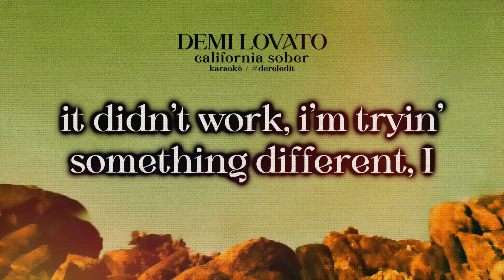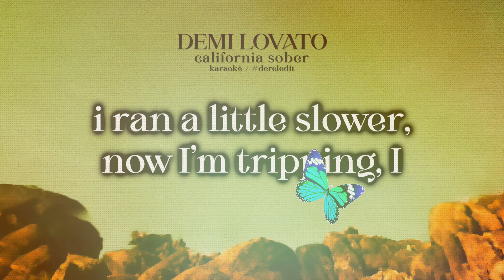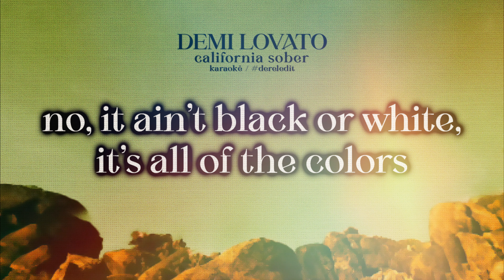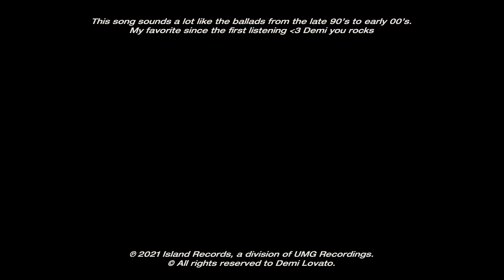Demi Lovato - California Sober (Karaokê) [w/Lyrics] [DerelEdit]